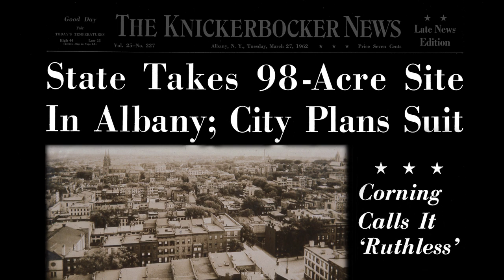Echoes from the Neighborhood that Disappeared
ECHOES
from the Neighborhood that Disappeared
Documentary Feature Film

A tribute to the vanished world of Italian immigrant families that fostered culture and community in the South End of Albany, NY.

     Our original film, The Neighborhood That Disappeared, told the story of the South End of Albany, NY which contained over one-third of the City’s ethnic population and was seized and bulldozed to make way for a government office complex that changed the face of the City forever.
     This companion documentary, Echoes From The Neighborhood That Disappeared, is a tribute to intrepid Italian immigrants, many of them impoverished, who crossed an ocean to travel to a foreign land where they built a thriving community of business owners,  craftsmen, laborers and professionals centered on family life.
     This companion film examines how a way of life was brought to an abrupt halt by the power of Eminent Domain and unrestrained urban renewal. Echoes also documents how the residents of this neighborhood struggled to maintain their identities as they lost their homes and businesses while adjusting to the turbulent forces of change spawned during the twentieth century.
     This second film derives its name from the belief of those who resided in Albany’s South End that remnants of this community still survive in the culture, values and moral code by which they were taught to live their lives. For them, the physical destruction of this community is a scar that will never heal.
-Patrick J. Bulgaro, Historical Consultant

Written by, Mary Paley
Directed by, Mary Paley & Jon Russell Cring
Director of Photography & Editor, Tracy Nichole Cring
Executive Producer, Mary Paley
Producer, Don Rittner
Associate Producer, Mary Farnan Dugan
Script & Historical Consultant, Patrick J. Bulgaro
Music Supervisor, Bernie Mulleda
Sound Design & Mastering, Pat Tessitore, Cathedral Studios
Graphic Design, Dan Meneely